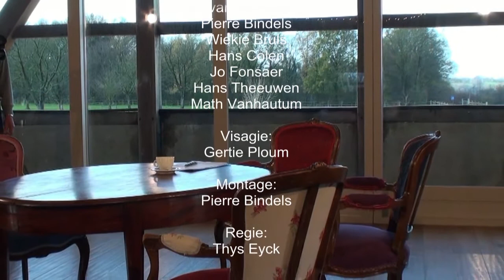2016-30-03 De Tafel Basisonderwijs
Een nieuwe aflevering De Tafel en daarin wordt gesproken over de toekomst van het (basis)onderwijs in de regio.